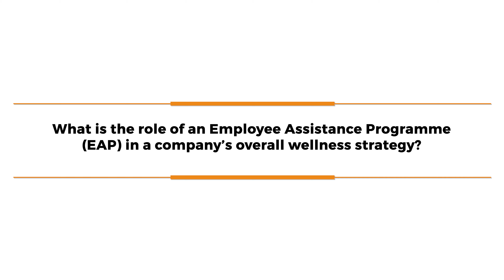Organisational Efficiency and Sustainability: The Role of Employee Assistance Programme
The Employee Assistance Programme is not just a tool, but a strategic approach to supporting organisational efficiency and sustainability.

In Nigeria, the EAP is evolving and has immense prospects for transforming organisations and companies in the country and boosting productivity in the economy.

 As the 2024 edition of the Employee Assistance Programme Summit themed “Employee Wellness: From Wages to Welfare” scheduled for August 7th and 8th, 2024, draws near, Venerable Adelowo Adesina, CEO/Managing Consultant, Sages & Scribes Consultants, explains the dynamics of the EAP and what to expect from the summit.